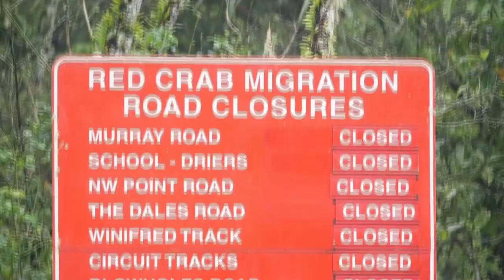50 milionë gaforre kanibale zaptojnë qytetet në Australi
Turistët në Australi mbetën të mahnitur ndërsa miliona gaforre të kuqe nisën migrimin e tyre vjetor drejt oqeanit për t’u shumuar në ishullin piktoresk të Krishtlindjeve dhe pushtuan rrugët, duke i bllokuar për orë të tëra.